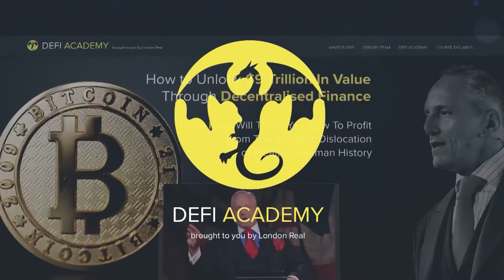💥Human Extinction: ☠️ A Looming Threat or a Far-Off Possibility? - Max Tegmark